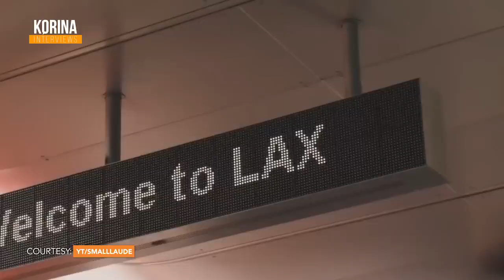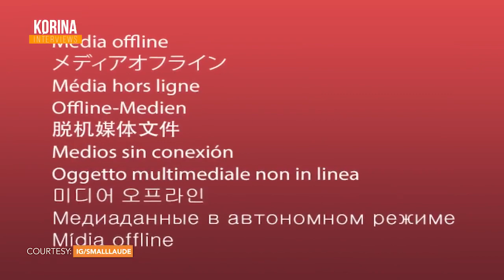Korena meet Small Laude